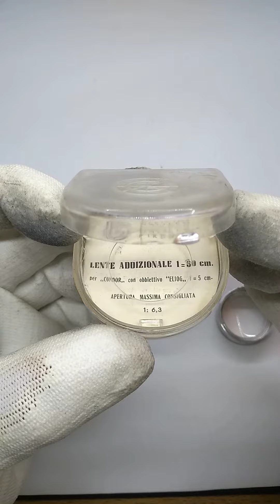Officine Galileo lente addizionale per Condor con Eliog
OTC-analogvintagetechnology on (e Bay)